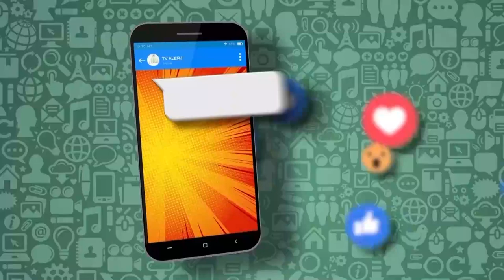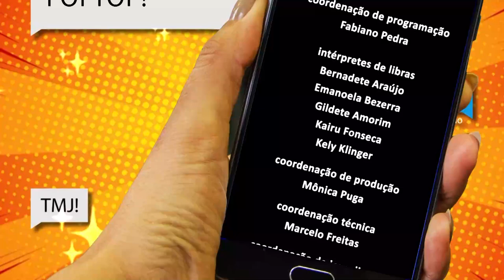Papo de Juventude - Excesso Redes Sociais - Bloco 2